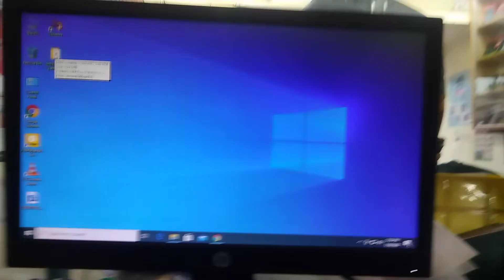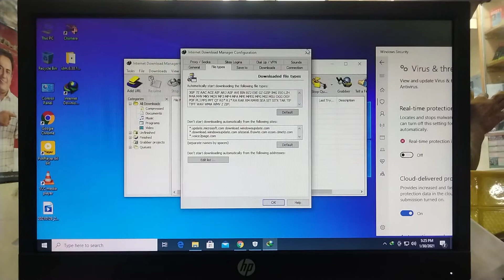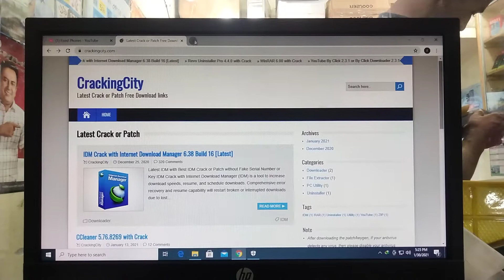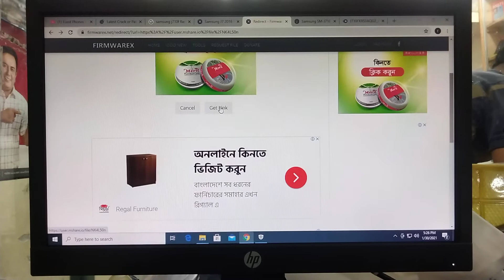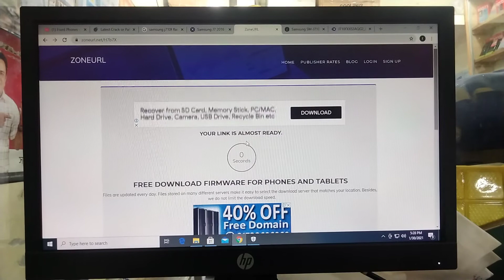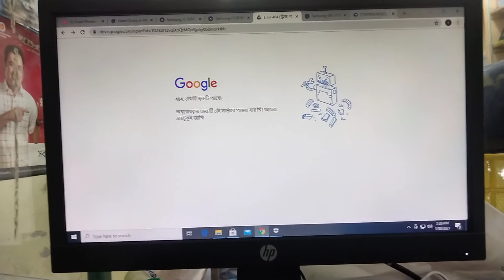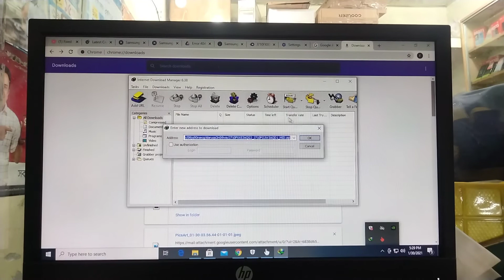How To Install IDM Crack In Windows 10